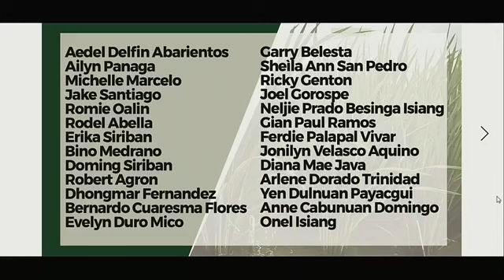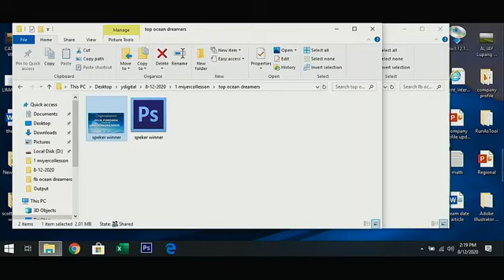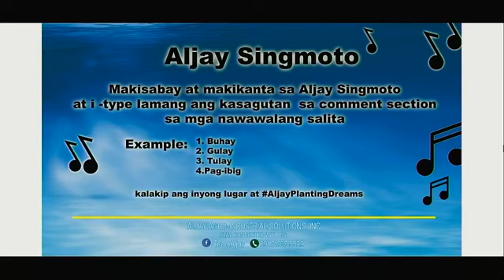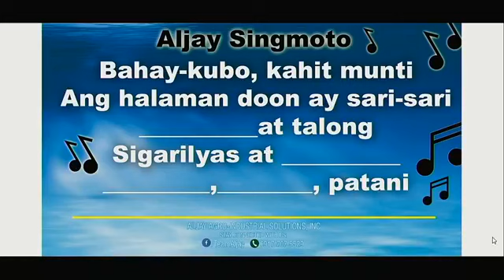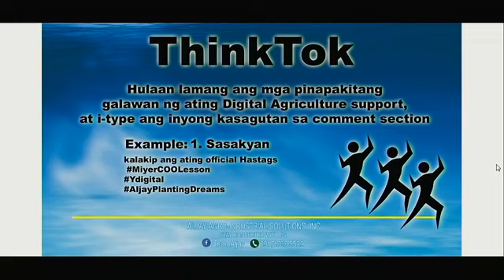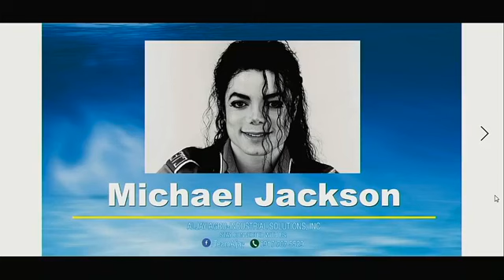THE BIG WAVE day 2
Aljay Biotechnology